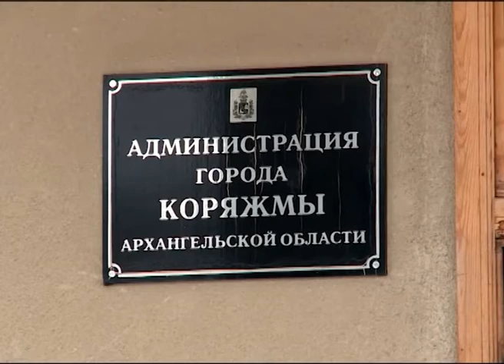Члены ТИК проводят поквартирные обходы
С 15 февраля члены территориального избиркома начинают активное информирование избирателей, для чего проведут поквартирный обход. Это одно из нововведений предстоящей избирательной кампании.